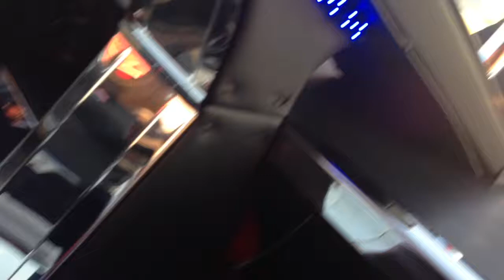Batmobile from the 60's TV Show in falls church va